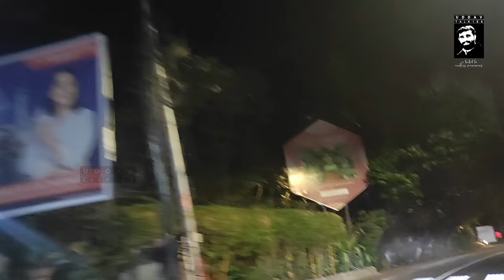മണിക്കൂറിന് 1000 രൂപയ്ക്ക് കർഫ്യു സമയത്തും ശരീരം വിൽക്കുന്നവർ കൊച്ചിയിൽ... KOCHI SEX